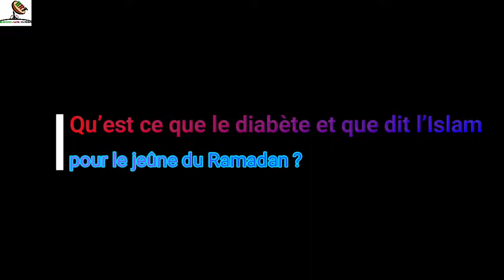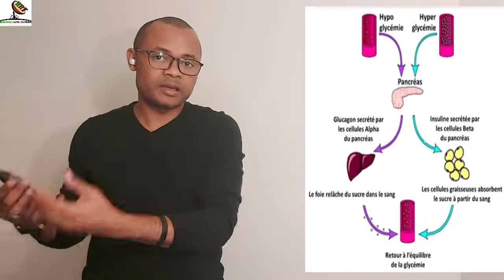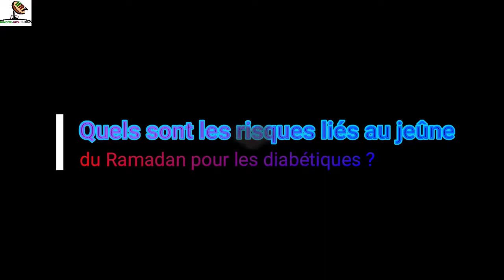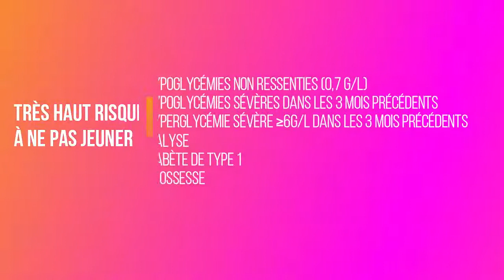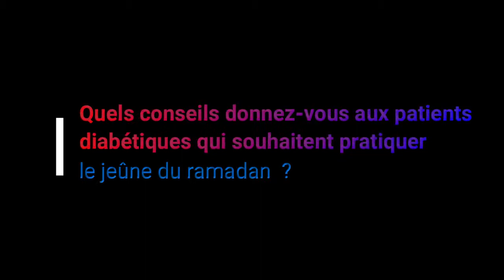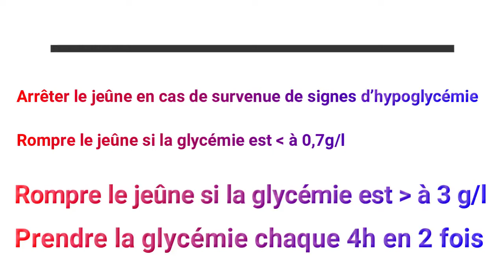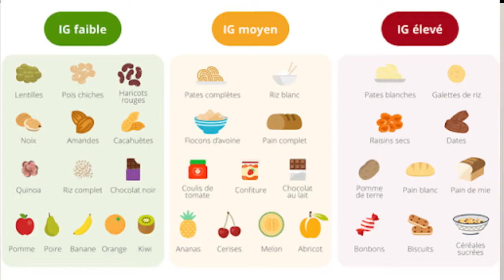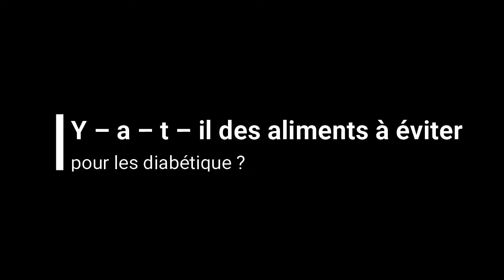RAMADAN ET DIABÈTE QUE FAUT-IL RETENIR AVEC AHMED YOUSSOUF NUTRITIONNISTE